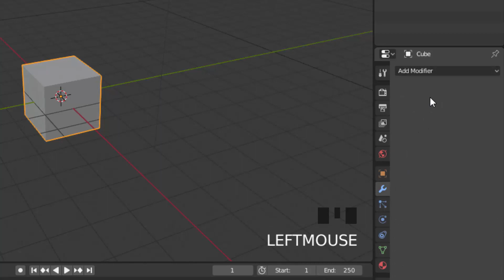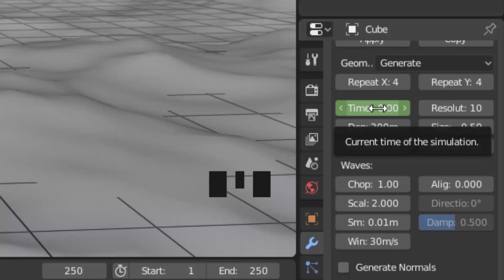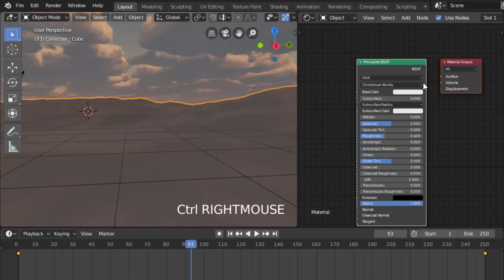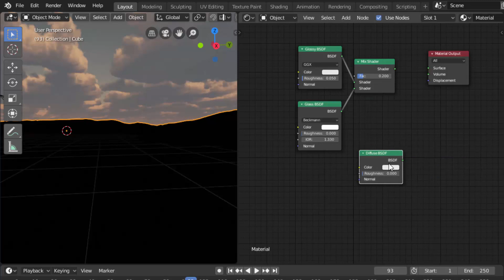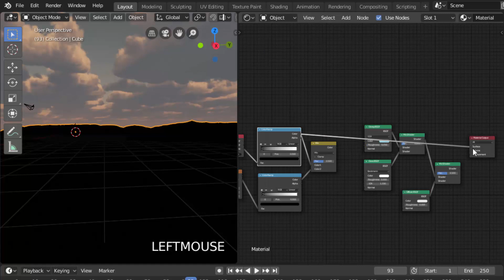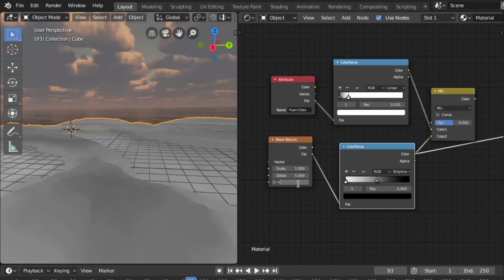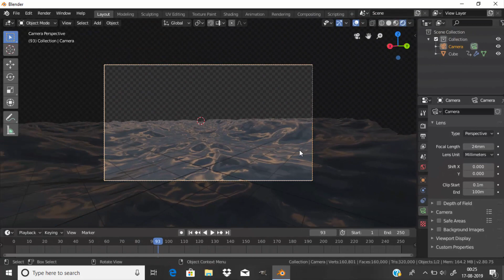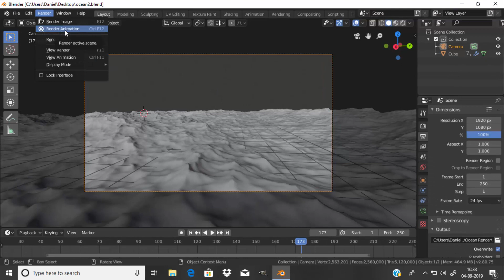How to Create Simple Ocean Animation in Blender 2.8 EEVEE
Blender Tutorial

Hi Everyone, This is Daniel, In this video I'm gonna show you How to Create a Simple Ocean Animation in Blender 2.8